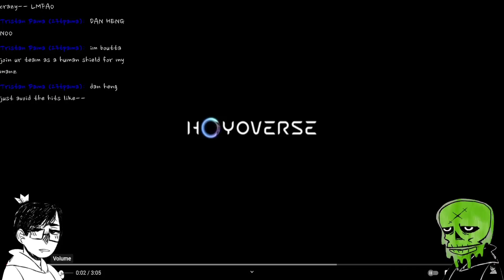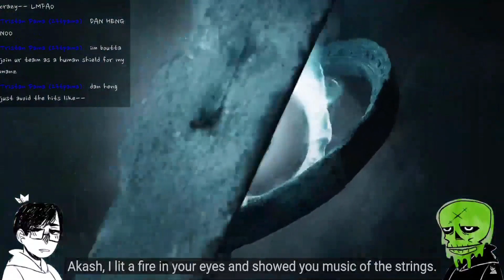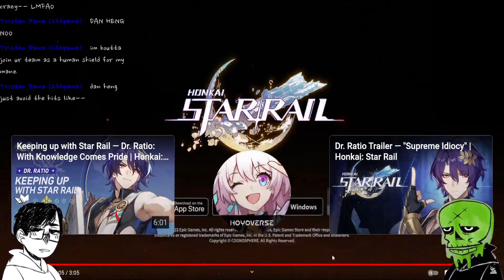CONSTANCE MY BELOVED "A Night of Ever Flame Scene 33" Unlucky Live REACTION - Honkai Star Rail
Constance is my roman empire. (this whole video is ripped out from the Afterparty stream)